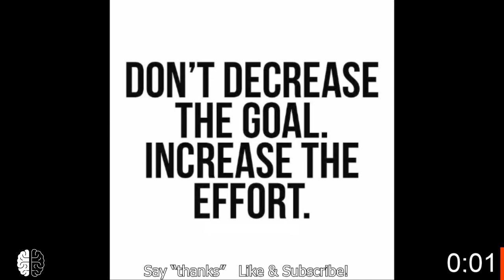2 Minute Classroom Warm-up | Awesome Engineering #2 | Classroom Management Middle School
I made these videos for teachers to use at the beginning of a class. As a middle school teacher, I've learned that it is better to give them something to focus on and talk about than just wait quietly.

I hope you find these helpful! You'll find all of these on my CHANNEL HOMEPAGE.